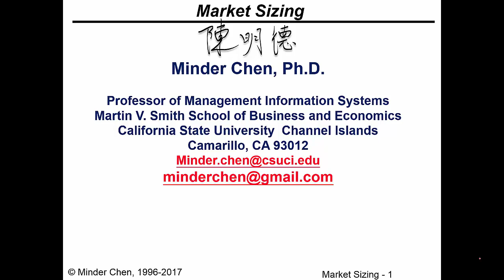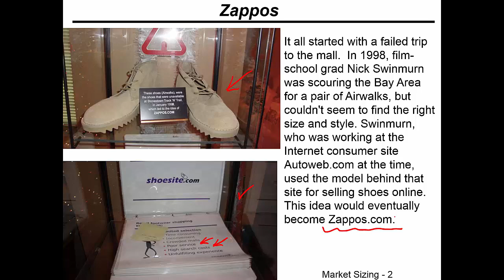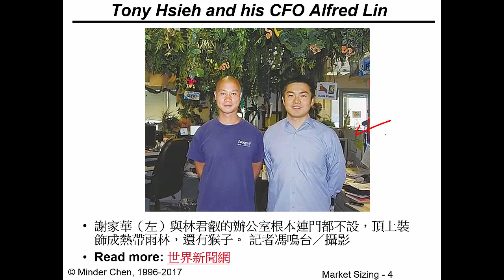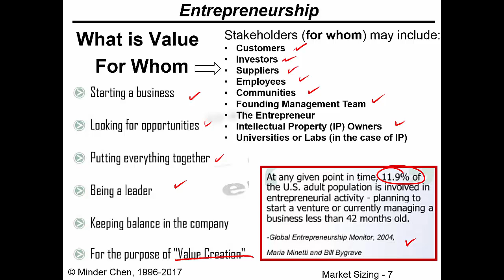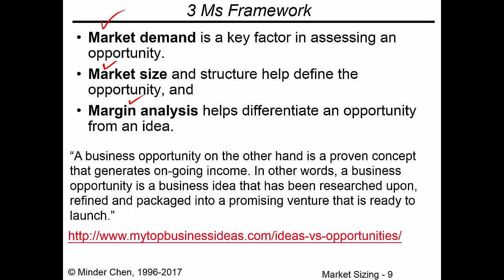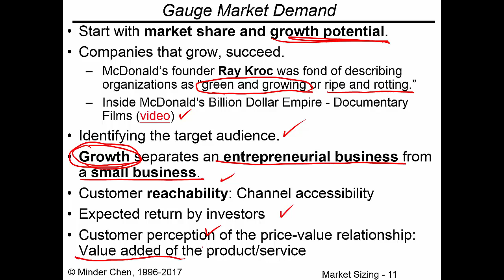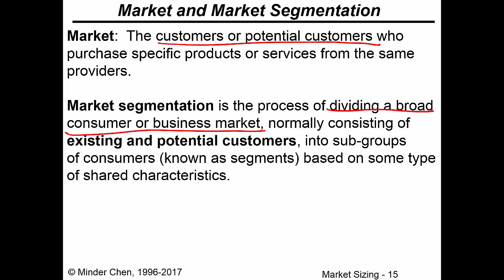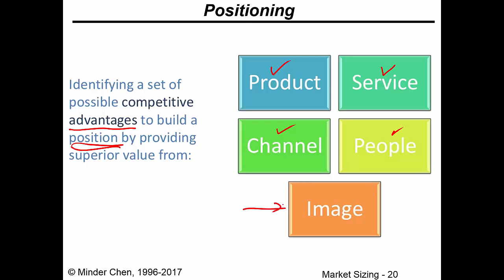Market sizing (1)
Market sizing